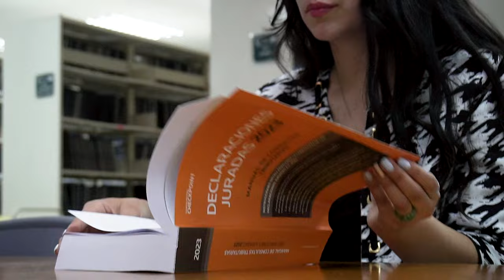Transformación UCM Spot UCM